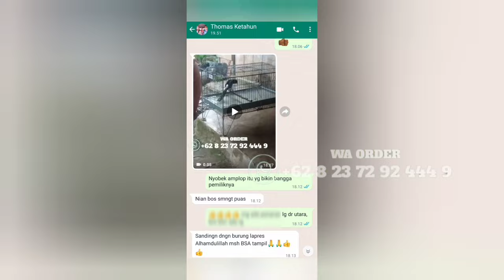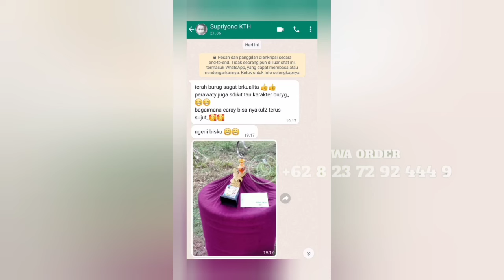FIX BETINA USIA 3 BULAN‼️BETINA GEN B3 HARGA 1,5 JUTA‼️CALON PENCETAK KUALITAS BUAT LAPANGAN‼️NGERII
Penting kami katakan ini sebelum kalian berencana mau order atau berkomentar di sini, harus tonton dulu semua video-video kami, baik itu tentang panen, pengiriman seluruh Sumatra, seluruh Jawa, dan Kalimantan, juga video testimoni pelanggan juara agar tidak salah paham, ada harga ada kualitas.

WA asli order frend 👉 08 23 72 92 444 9